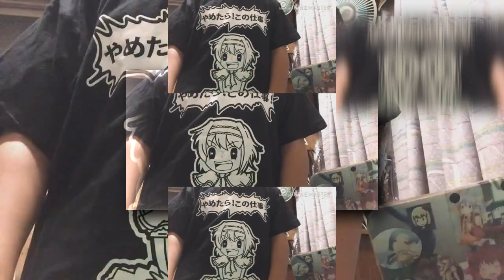[リクエスト] [YTPMV] やめたら！この仕事！ Scan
Request dy だんしぶ-AK
scan video by thekantapapa